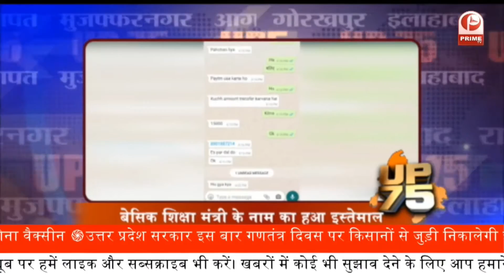Badan Singh Baddo | माफिया | आलीशान कोठी पर आज चलेगा बुलडोजर || PrimeTv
मेरठ में ऑपरेशन क्लीन, माफिया बदन सिंह बद्दो की कोठी पर गरजे सरकारी बुलडोजर | मेरठ में एमडीए ने आज माफिया बद्दो की कोठी पर ध्वस्तीकरण की कार्रवाई की. इस दौरान पुलिस फोर्स भी तैनात रही. मेरठ पुलिस अपराधी बदन सिंह के खिलाफ लगातार कड़े कदम उठा रही है |
mda-bulldozer-demolish-badan-singh-baddo-kothi-in-meerut
uttar-pradesh/meerut-uttar-pradesh-news-live-21-january-most-wanted-badan-singh-baddo-bunglow-to-be-demolished-today
meerut-city-bulldozer-on-the-kothi-of-notorious-badan-singh-baddo-in-meerut-heavy-police-force-was-present